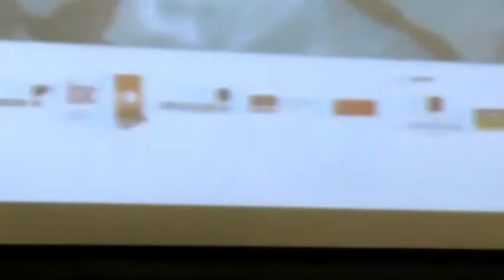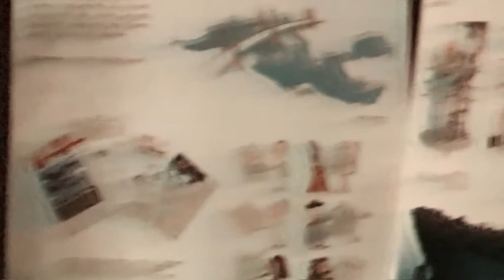Balkanska ljevica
5.5.2016., Kino Europa, Zagreb
9. Subversive Film Festival "Politike prijateljstva"
Sudjeluju: Vuk Perišić, Tanja Petrović, Nenad Porobić
Moderira: Dragan Markovina

"S obzirom na sveopću revitalizaciju klerikalne nacionalističke desnice, praktično na cijelom jugoslavenskom prostoru, koja se s jedne strane očituje u rehabilitaciji kolaboracionističkih režima i pokreta iz Drugog svjetskog rata, a s druge u ozbiljnim nastojanjima za gušenjem slobode medija i sveopćom provincijalizacijom kulture, nema nikakve sumnje da čitav balkanski prostor živi u drugoj mladosti devedesetih godina i vrijednosti koje je to doba afirmiralo. Takvo stanje stvari svjedoči o dubinskom porazu ljevice, koja ne samo da ne uspijeva artikulirati nekakve nove politike i povesti ozbiljan otpor prema vladajućim trendovima, prepuštajući inicijativu pojedincima i organizacijama civilnog društva, nego nije u stanju ni ponuditi viziju budućeg razvoja društva. Imajući u vidu da je takva izgubljenost rezultat neosviještenih uzroka poraza s početka devedesetih, ali i dio šire nemoći ljevice na europskom prostoru, panel će analizirati nekoliko fenomena koji opterećuju ljevicu na balkanskim prostorima. S jedne strane to je analiza uzroka poraza, s druge antagonizam između tzv. nove ljevice i onoga što ona smatra liberalima, s treće njezina afirmacija nacionalističkih vrijednosti uspostavljenih ratnih godina te s četvrte uporno zaobilaženje jugoslavenskog konteksta, koje umnogome doprinosi nemoći regionalne ljevice."